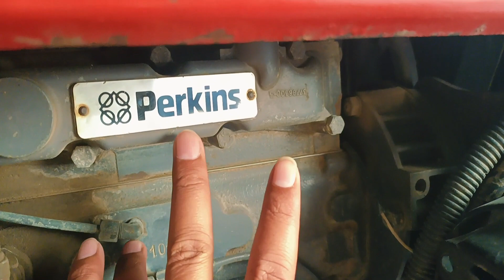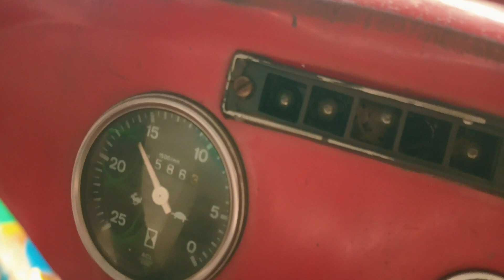Perkin Engine 240 Massey Ferguson, model 1991 in excellent condition for sale | Location Chishtian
پرکن انجن240میسی فرگوسن ماڈل1991۔۔۔